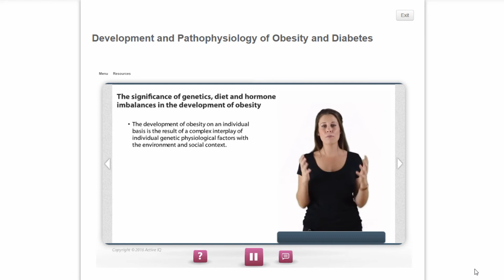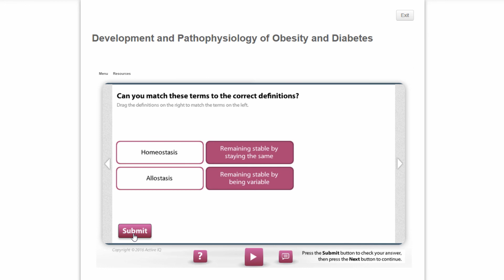AIQ L4 Cert in Physical Activity & Weight Management for Obese & Diabetic Clients eLearning showreel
To train learners to a professionally competent level, enabling them to plan, conduct and review programmes to address the needs of clients with obesity and/or diabetes. Enabling them to support clients to change their eating behaviours to aid in the management of obesity and/or diabetes.